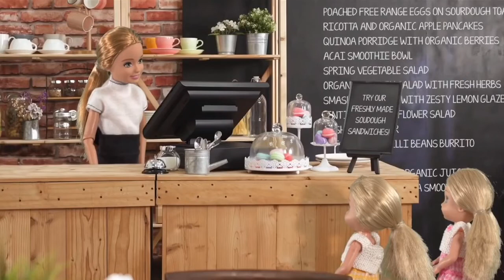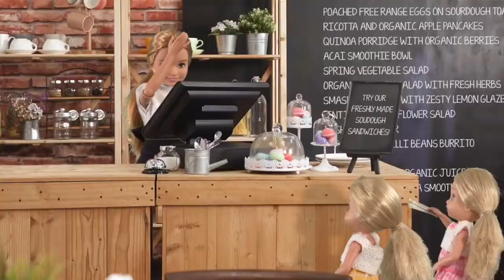Grace’s World - Best of Skipper and Stacie